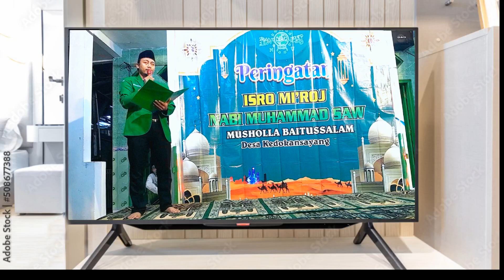Pelantikan GP ANSOR Ranting Kedokansayang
PELANTIKAN GP ANSOR RANTING KEDOKANSAYANG yang dilaksanakan pada hari Selasa 07 Februari 2023 bertempat di musholla Baitussalam Desa Kedokansayang rt05 rw02